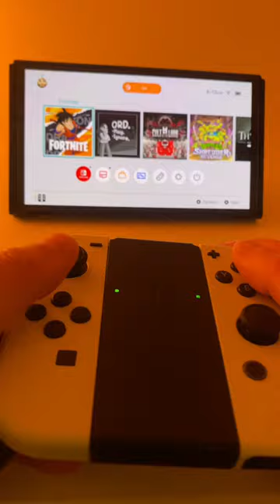Let’s Play Fortnite Nintendo Switch OLED Style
Here I play Fortnite on the Nintendo Switch OLED. Fortnite is free to download and play.

✳️ Get the Nintendo Switch here:
Nintendo Switch
Nintendo Switch OLED
Nintendo Switch Lite